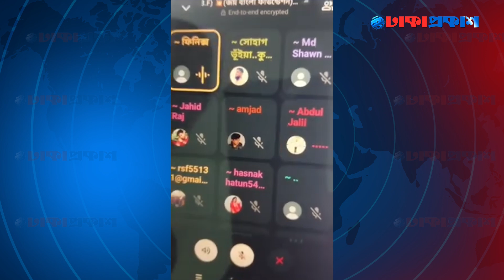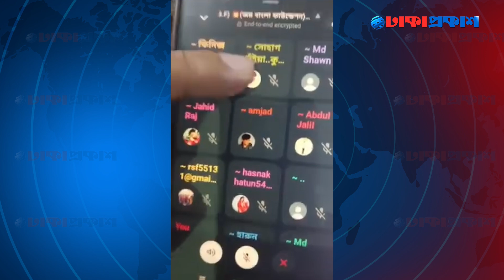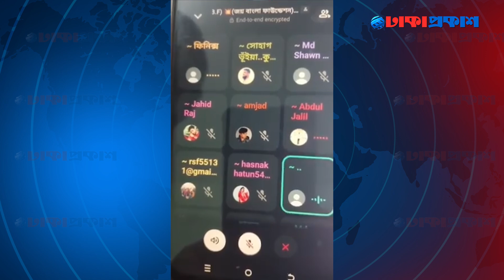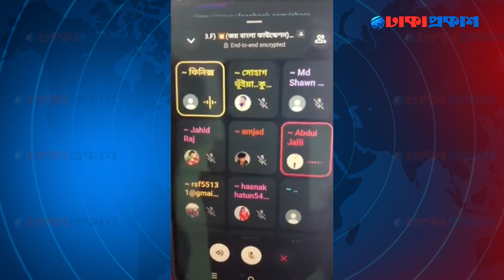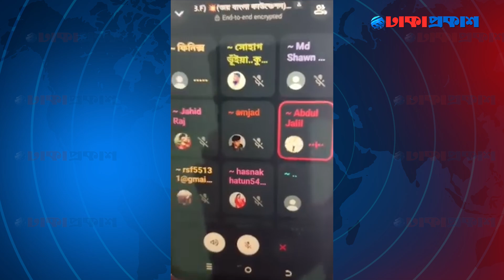রাজধানীতে নতুন করে হা'মলার পরিকল্পনা আওয়ামী লীগের (কল রেকর্ড ফাঁস)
***ANTI-PIRACY WARNING ***